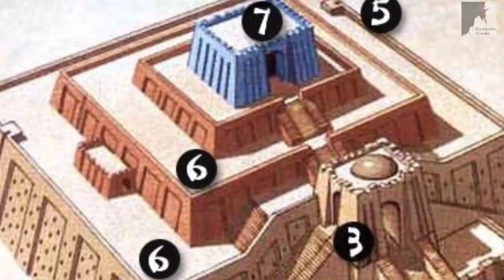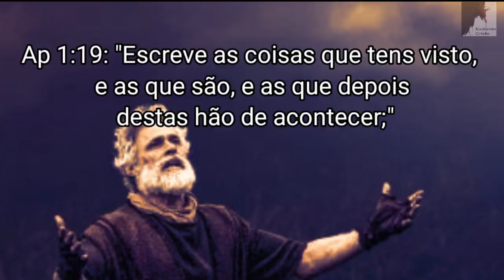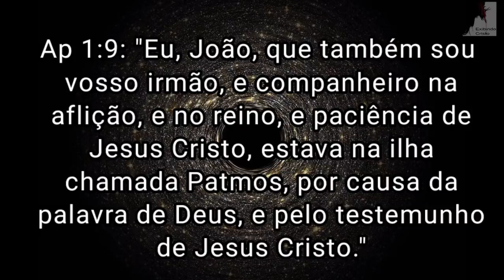Como Saber Quando O ANTICRISTO VAI SE MANIFESTAR?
🔸PREGAÇÕES

🔸 SÉRIE APOCALIPSE

🔸EZRA MA

🔸MIGUEL MA

🔸EXIBINDO CRISTO

🔸Queridos irmãos!